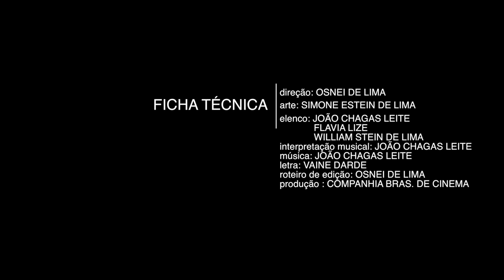APARTE - João Chagas Leite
Clipe Oficial da música "APARTE". Interpretada por JOÃO CHAGAS LEITE e com letra de VAINE DARDE.
Dirigido por OSNEI DE LIMA
Produzido pela COMPANHIA BRASILEIRA DE CINEMA